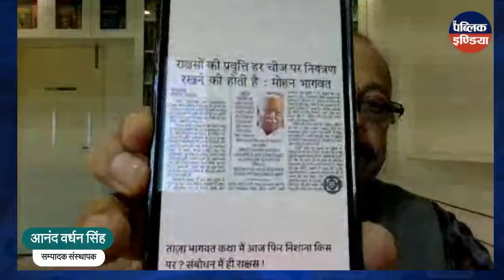MyTake - Hari Shankar Joshi | खतरे से खाली नहीं हैं भाजपा का योगी को कुर्सी से हटाना